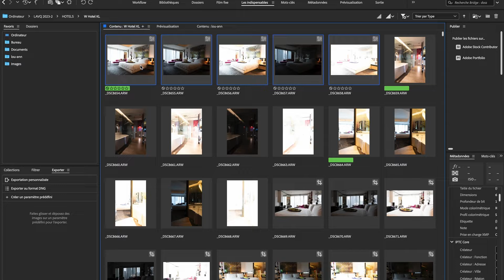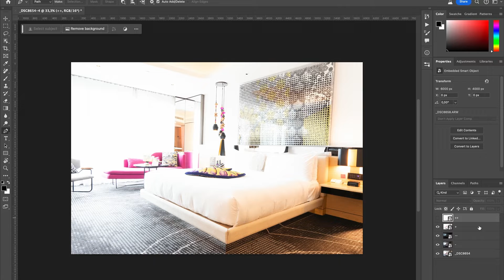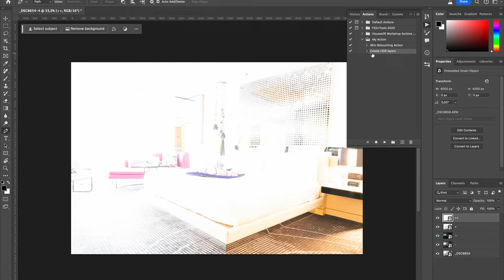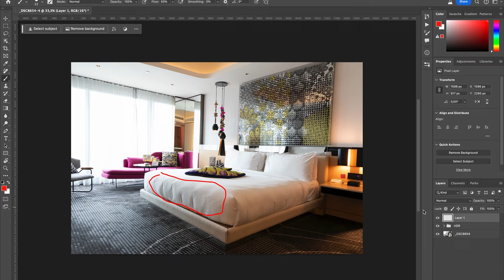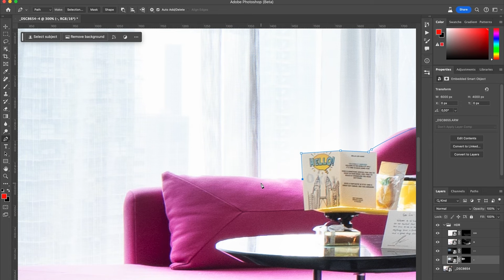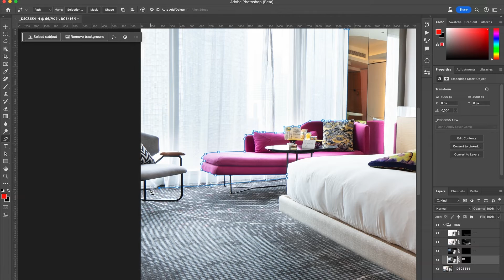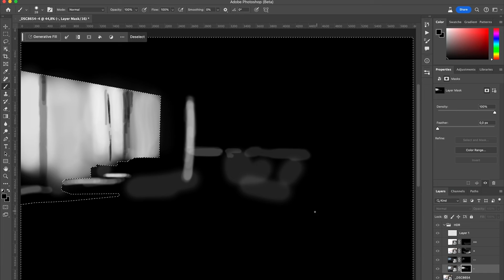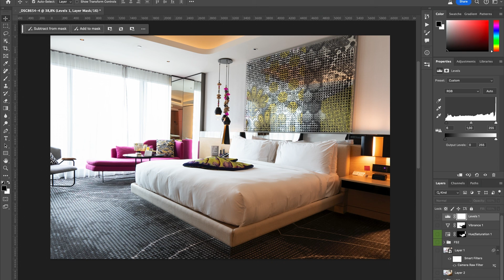Manual HDR Blending in Photoshop For Hotel Or Real Estate Photography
If you're new to manual HDR blending in Photoshop: this video is for you !
This technique can be used for real estate photography, architecture or hotel photography.
Here we are using a 5-bracket image, and we gonna blend it manually in Photoshop by creating layers & masks.

But if you want detailed and precise results, you'll get beautiful images.

14 days to level up your editing skills & find your style as a photographer (free course)